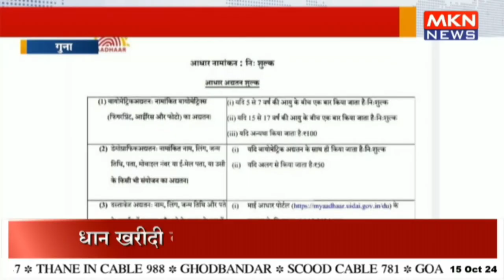आधार सेंटर पर मनमानी